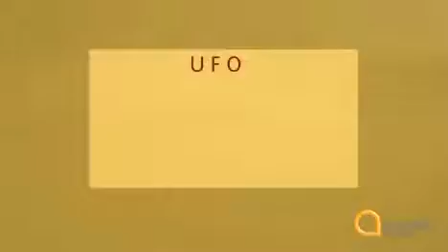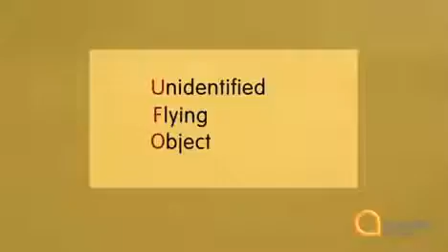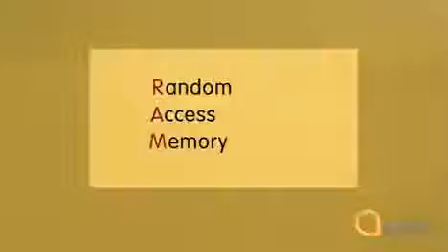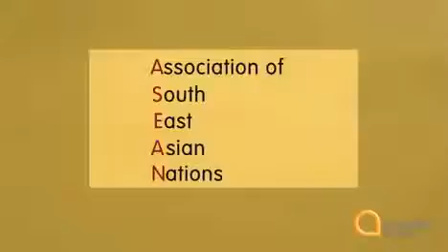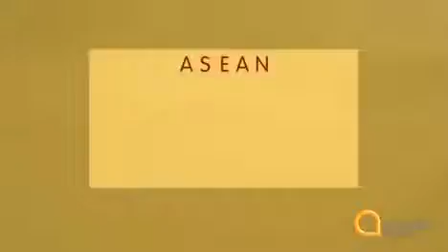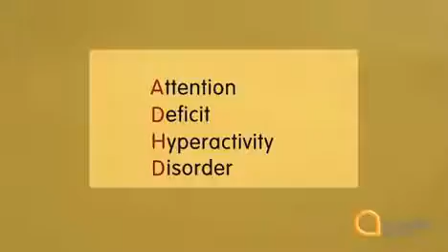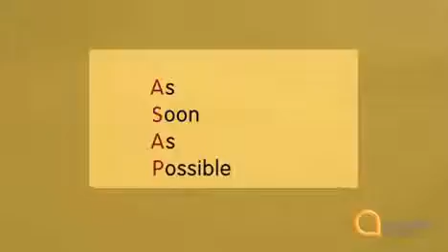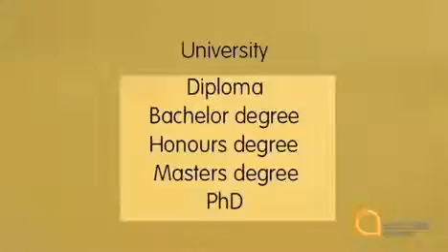how to practice english listening skills 72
List: Learn English via Listening Level 1: Learn English via Listening Level 2: Learn English via Listening Level 3: .

English listening comprehension - English listening practice. Learn english via listening level 1 (full) - lesson 1 - 115. TOPICS: 1. First Snow Fall - 00:01 2.

More videos to learn english listening for beginners (Các bài nghe dành cho trình độ bắt đầu) .